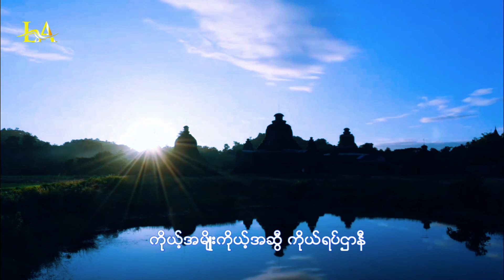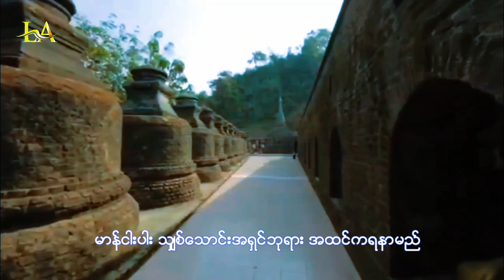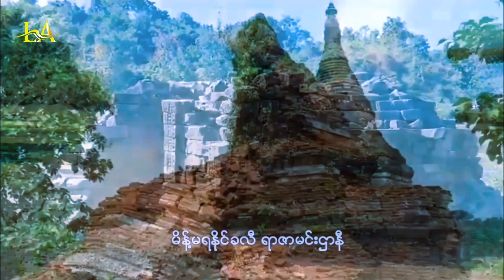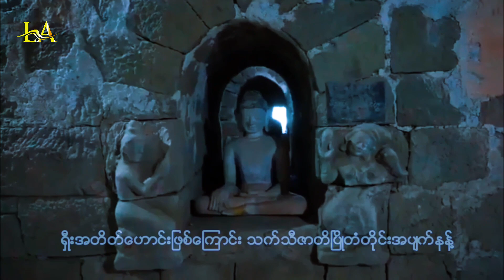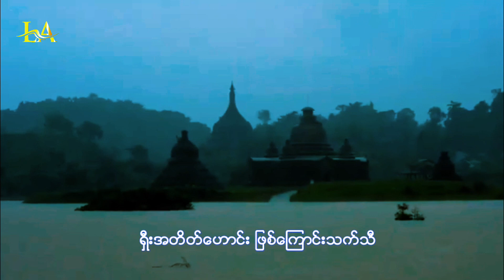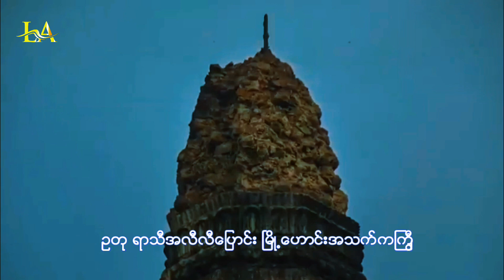နန္းရာၿမီသို႔ (U Maung Thein) rakhinemusic video arakan #